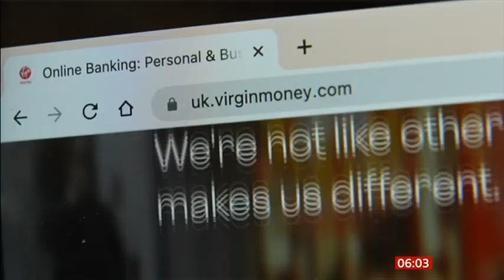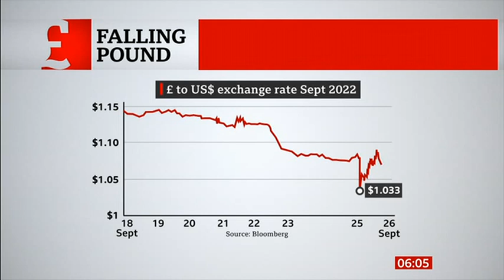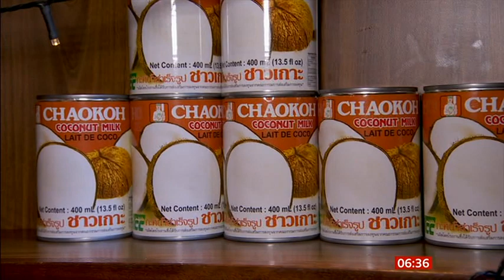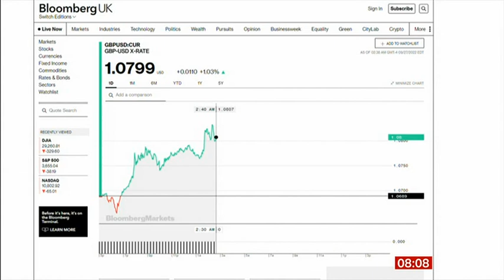2022 09 27 POUND FALLS, INTEREST RATES TO RISE; IMPACTS OF THE MINI BUDGET